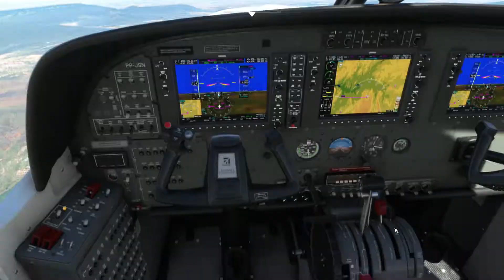Cessna Grand Caravan - (Ituaçu - Salvador) - Em 3 minutos